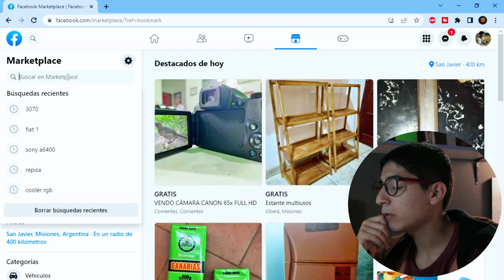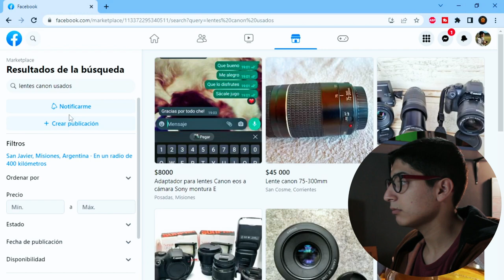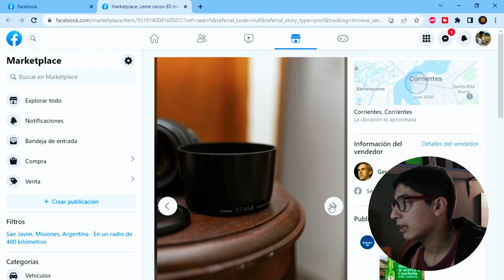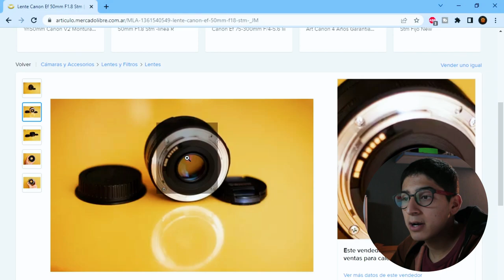COMPRANDO CÁMARAS Y LENTES en FACEBOOK MARKETPLACE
En este video vamos a comprar artículos fotográficos en Facebook, y ver si son ESTAFA o VERDAD.

📸Lentes:

-18-55 F3.5=

-50mm f1.8